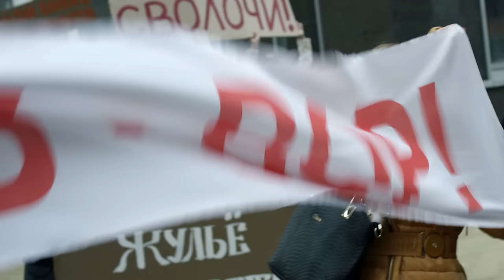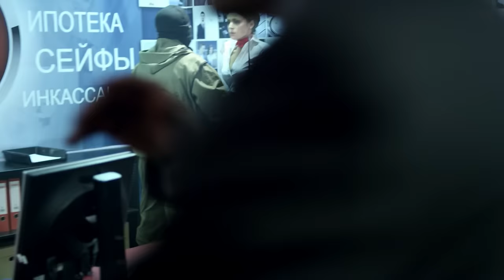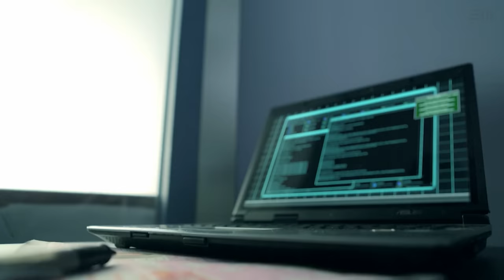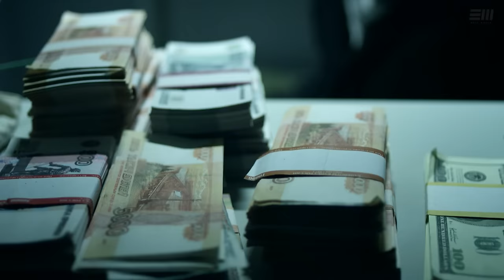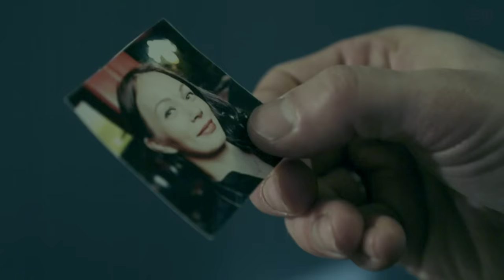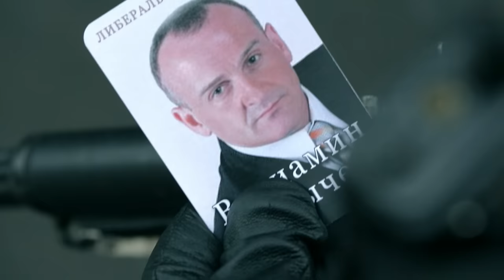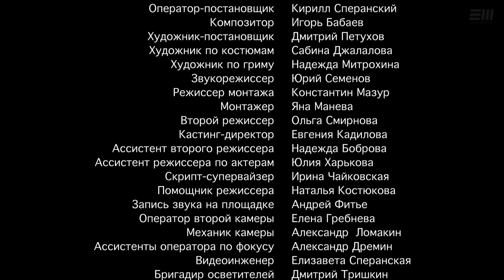ЗАХВАТ - Серия 1 / Детектив. Триллер | СМОТРИТЕ на EPIC+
Русский детектив ЗАХВАТ в онлайн-кинотеатре EPIC+

Председателю правления банка «Национальное доверие» Почекаеву звонит неизвестный и сообщает, что одно из отделений его банка в эту минуту  захватывают вооруженные грабители. Почекаев принимает звонок за шутку, и напрасно.  Мы видим, как пятеро людей в разноцветных масках врываются в банк и кладут на пол клиентов и сотрудников.  Полиция и спецназ оцепляют банк.
 Командир захватчиков требует у управляющего доступ к ячейке Почекаева. Вскрыть ее должен опытный медвежатник Глебыч. Содержимое ячейки и есть основная цель грабителей. Но тут выясняется, что налетчики Крест и Телега впервые слышат о ячейке, они шли в банк только за деньгами и теперь понимают, что их подставили. В состоянии стресса взбешенный Крест убивает Глебыча. Вскрыть ячейку теперь некому.

В ролях:
Владимир Епифанцев, Андрей Мерзликин, Денис Никифоров, Дмитрий Марьянов, Борис Невзоров, Елена Панова, Евгений Антропов, Михаил Гаврилов, Никита Юранов.
Режиссер: Эльдар Салаватов